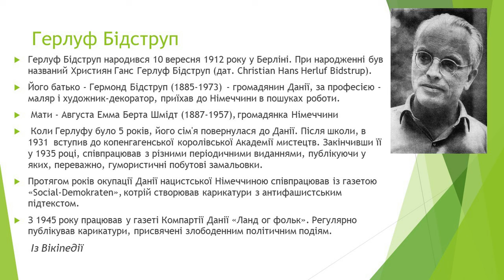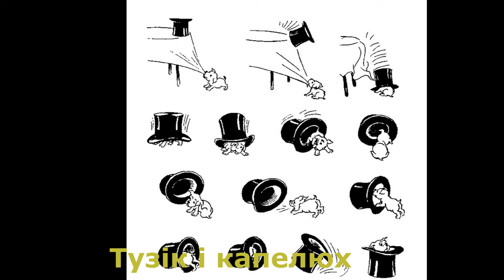Альбом карикатур Герлуфа Бідструпа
У "радянські" часи в кожній сімейній бібліотеці бажали мати хоча б один альбом карикатур Герлуфа Бідструпа. Книг на той час хватало і були вони досить доступними, але от "хороших" книжок було обмаль...
Відео створено для підтримки хорошого настрою тим, хто бореться з лишньою вагою, високим цукром крові, та підвищеним холестерином. А також, для здорових людей! @Без Цукру!
Карикатури Бідструпа актуальні і сьогодні, подивіться та погодтесь!

Із ВІКІПЕДІЇ:
Херлуф Бідструп народився 10 вересня 1912 року у Берліні. При народженні був названий Християн Ханс Херлуф Бідструп (дат. Christian Hans Herluf Bidstrup). Його батько - Гермонд Бідструп (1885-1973)  - громадянин Данії, за професією - маляр і художник-декоратор, приїхав до Німеччини в пошуках роботи. Мати - Августа Емма Берта Шмідт (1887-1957), громадянка Німеччини . Коли Херлуфу було 5 років, його сім'я повернулася до Данії. Після школи, в 1931 вступив до копенгагенську королівську Академію мистецтв. Закінчивши їх у 1935 году, співпрацював з різними періодичними виданнями, публікуючи у яких, переважно, гумористичні побутові замальовки. Протягом років окупації Данії нацистської Німеччиною співпрацював із газетою «Social-Demokraten», котрій створював карикатури з антифашистським підтекстом. З 1945 року працював у газеті Компартії Данії «Ланд ог фольк». Регулярно публікував карикатури, присвячені злободенним політичним подіям.